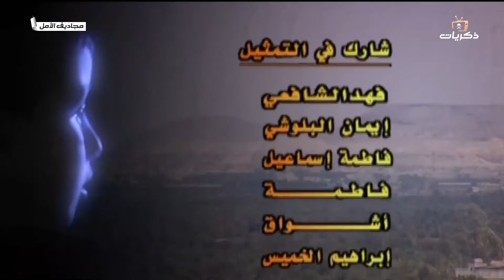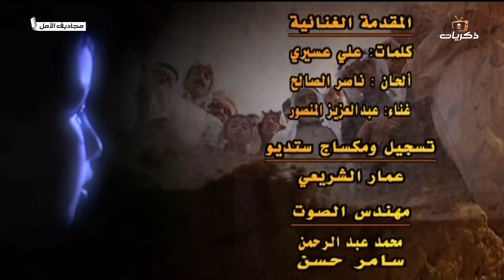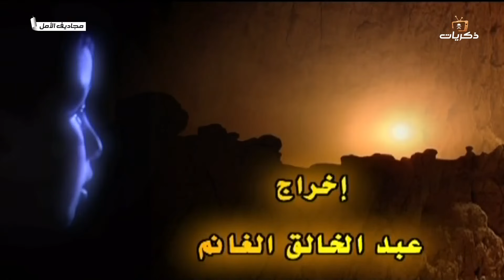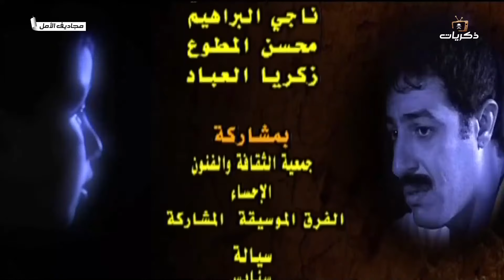مسلسل مجاديف الأمل الحلقة الثانية عشر